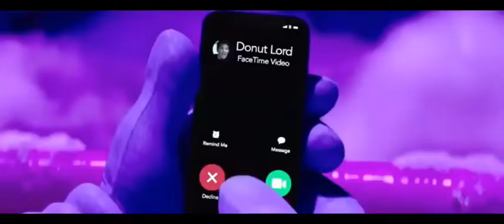Sonic El Edison 2 in Spanish